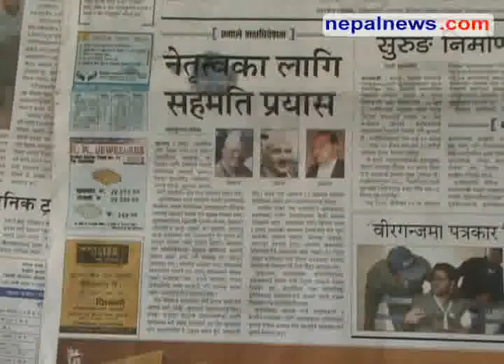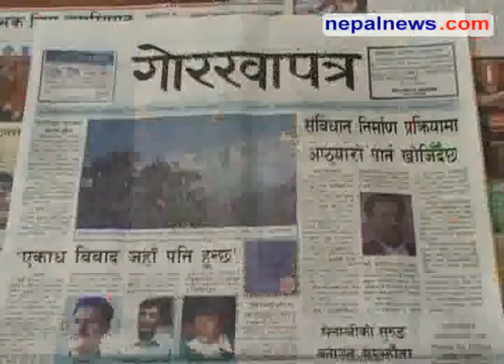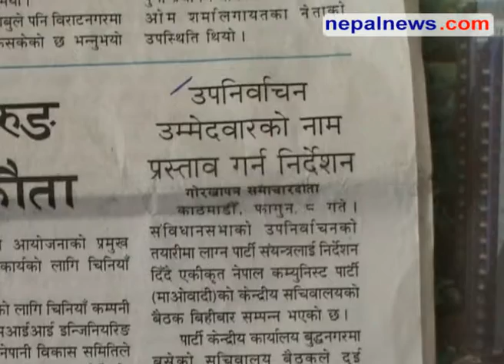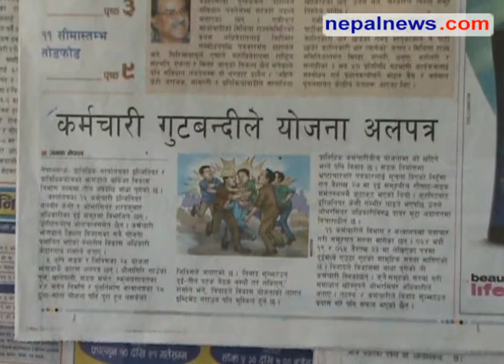February 20 headlines in Nepali dailies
Round up of the major headlines in Nepali media for February 20 09. Nepalnews.com, is a leading Internet destination dedicated to bring you news, events, polls, discussions, forums about and from Nepal. Our primary objective is to bring "news as it happens"; quality news which is impartial, timely and independent. Our equally important other objective is to make this a web community for all people around the globe who have any interest, or need any information about Nepal.